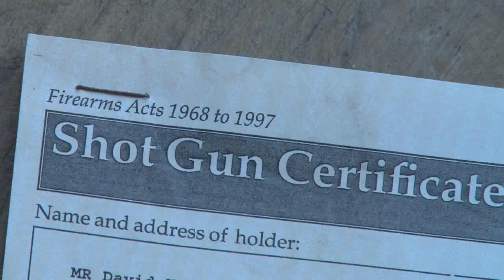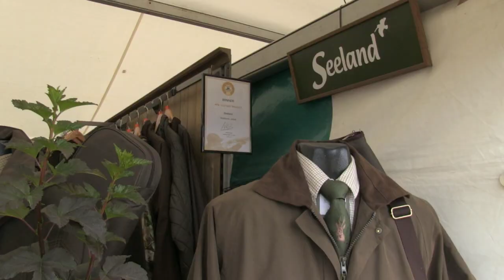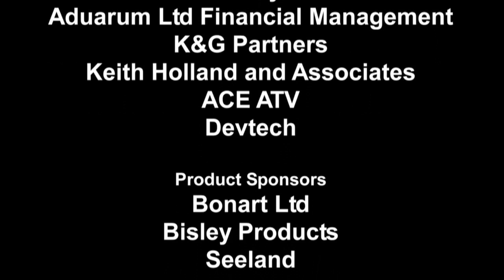Schools Challenge TV - World champion Abbey Burton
Well isn't she just the girl of the moment, last week winning the Universal Trench world championship in Slovenia with 187, two points ahead of Italy's Sabrina Panzeri. Abbey Burton is once again confirmed as one of the best shots in the world.

She started shooting aged 15. Spotted by a scout, she was asked to compete at county level, where she discovered the trap shooting disciplines, she quickly entered into the Great Britain Selection Shoot competition and made the Great Britain team as a junior in her first year where she has continued to shoot from 2003 until the present day. She has won six individual medals - two Bronze and four Silver - at the World and European championships. She has won a bronze, two silver and a gold at World, European and Commonwealth Championships. She is the current British record holder, she beat the world record of 75ex75 plus 22 single barrel final, and she is four-times British Ladies champion, becoming the first lady to win three years in a row.